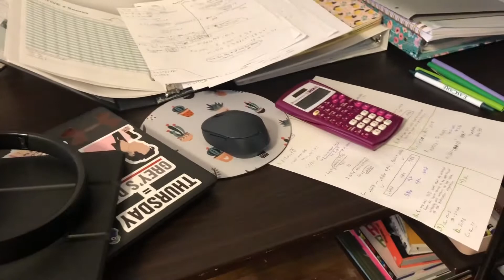LEARNING TO DO SOMETHING NEW w/ a DISABILITY!!! I can’t believe I did it! Vlogmas Day 17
In today's video, I show you something new that I learned how to do!!